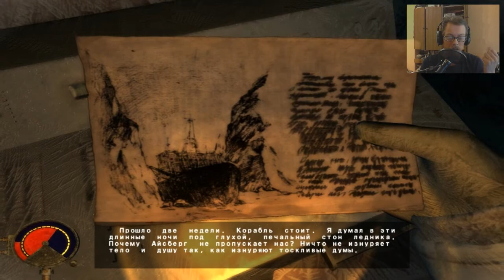Анабиоз: Сон Разума - ч.9. - Кино и немцы